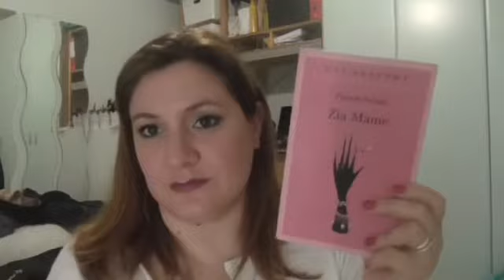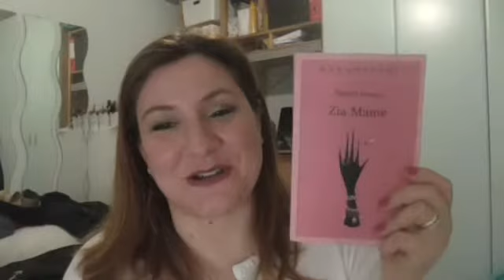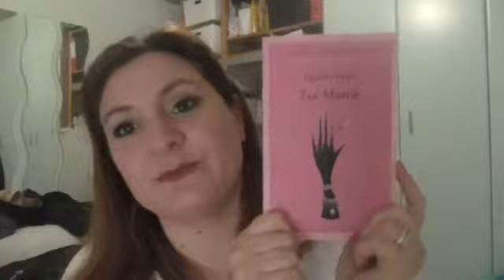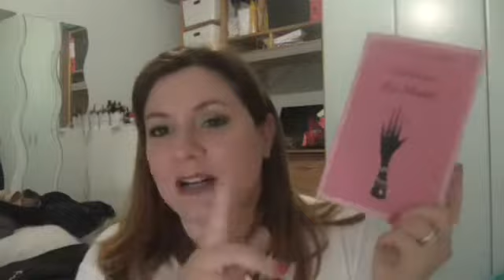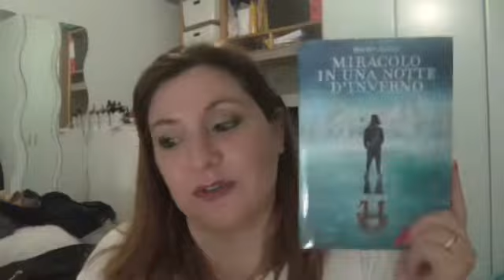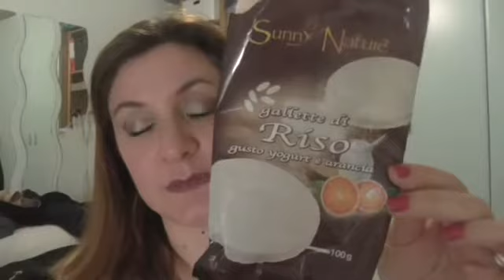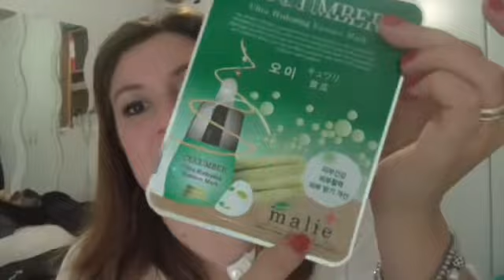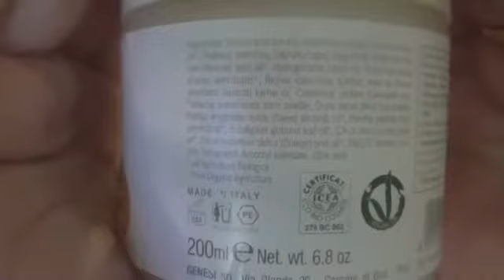Prodotti finiti skine care, make up e altro dicembre 2016 ft Super Make-Up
Ciao a tutti eccomi tornata con il consueto appuntamento in collaborazione con la mia amica Anna Super Make-Up, questo mese un pò prima del previsto hihihi, spero come sempre che il video vi piaccia un bacione e mi raccomando iscrivetevi al mio canale :)